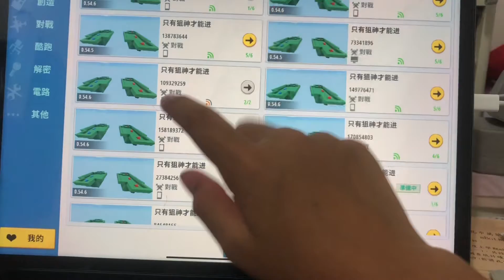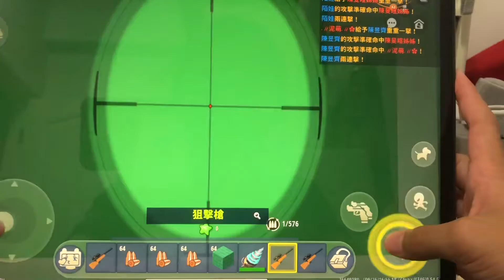迷你世界：打狙擊系列（陳旻暄遊戲解說）